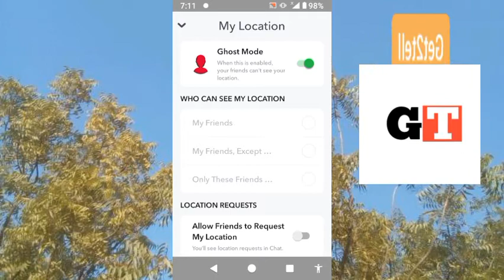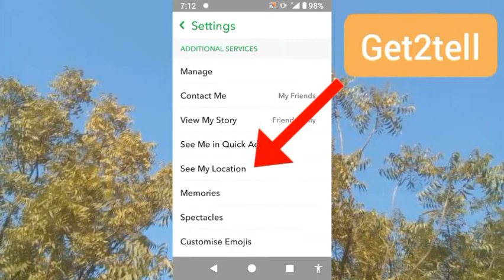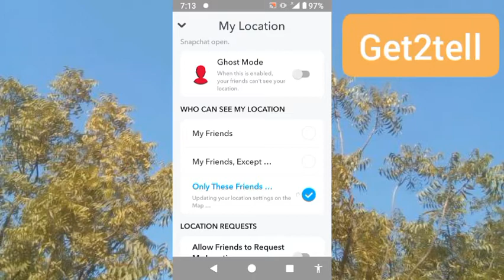who can see my location on snapchat | snapchat location filters not working android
I am uploading videos on daily basis related to jazz zong ufone telenor and magical videos computer related videos Education related videos etc. You can tell your video and comment I will make video on the topic. Here I upload videos very informative but in small interval of time you learn more from this channel
Title:

Get2tell will tell you truth